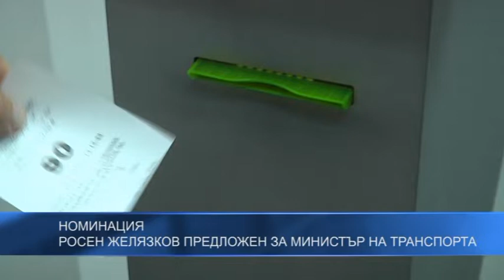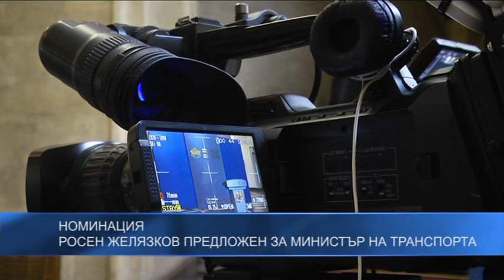Росен Желязков предложен за министър на транспорта